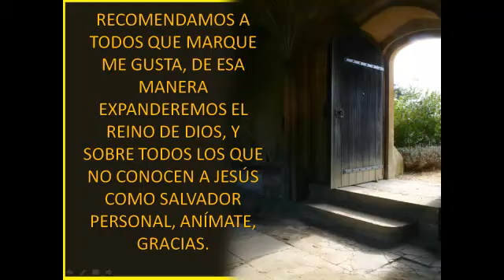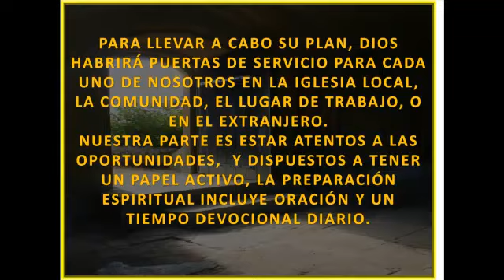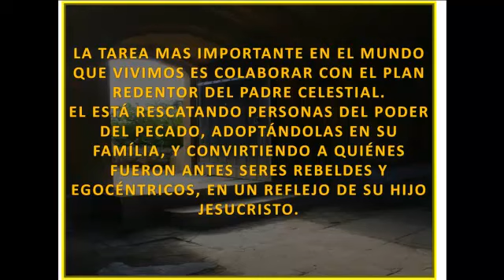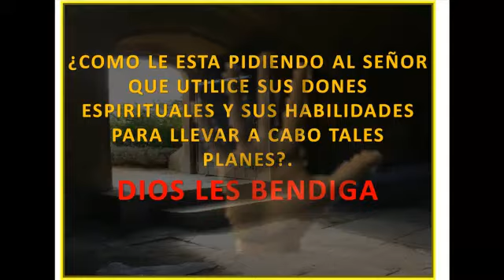FRENTE A LA PUERTA ABIERTA